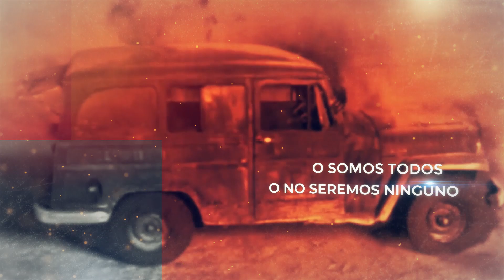Viejo paradigma (versión 2)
Un paradigma muere...